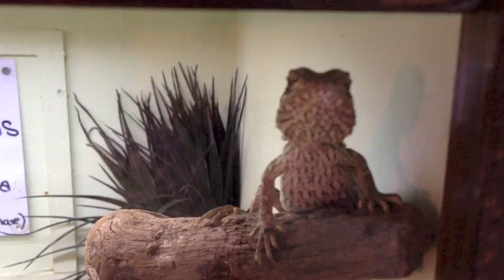Cute baby red bearded dragon waves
This red bearded dragon juvie kept waving at me.